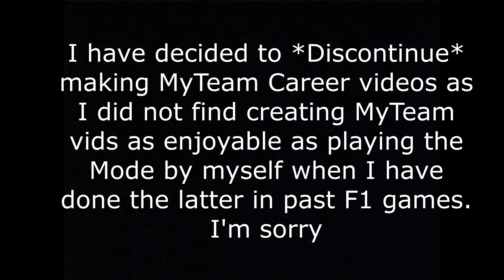F1 22 MyTeam Career Mode Part 8 - Important Announcement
Important Announcement I have to address later onwards

00:00 Intro
01:25 Rival Duel Challenge
04:53 Qualifying
09:46 Post-Qualifying Results
10:20 Race
01:00:36 Post-Race Results
01:05:04 Outro
1:25:04 Important Announcement